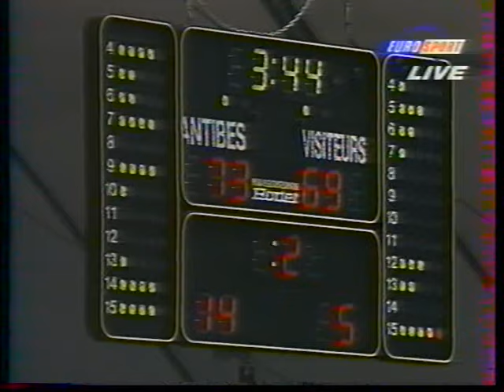ANTIBES CSKA MOSCOU 6 OCTOBRE 1994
Eurosport